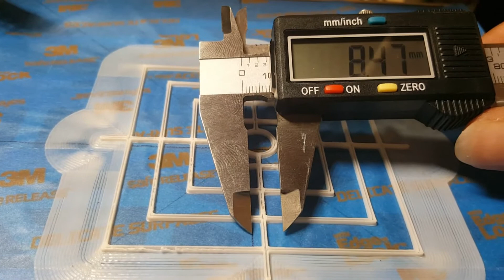How to center your 3D Printer Heated Bed (Part1)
Hello everyone in this video I show you how to get your 3D Printer to start printing in the center of your heat bed. Hope this helps you with your printer.

Link to were I got my info.
Link to STL file.